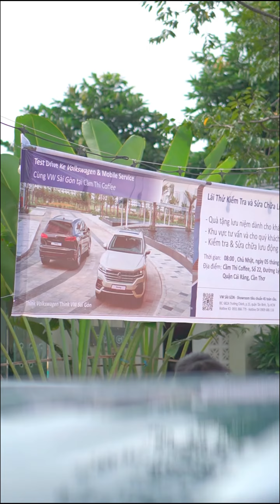NHỮNG KHOẢNH KHẮC ĐÁNG NHỚ TẠI SỰ KIỆN LÁI THỬ Ở CẦN THƠ | VW SAIGON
Volkswagen Saigon
Địa chỉ: 682A Trường Chinh, Phường 15, Quận Tân Bình, TP HCM.
Hotline kinh doanh: 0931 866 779.
Hotline dịch vụ: 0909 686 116